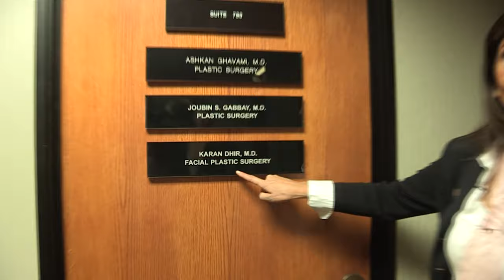Une journée dans la vie d'une femme d'affaire à Hollywood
Je me fais botoxer le visage pour garder ma vie de princesse